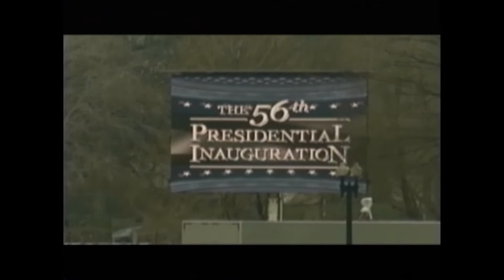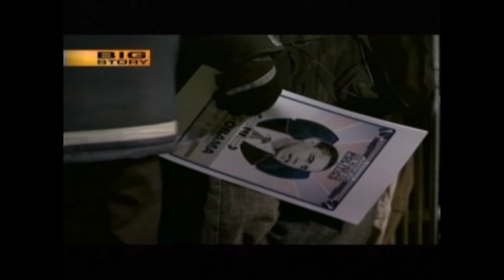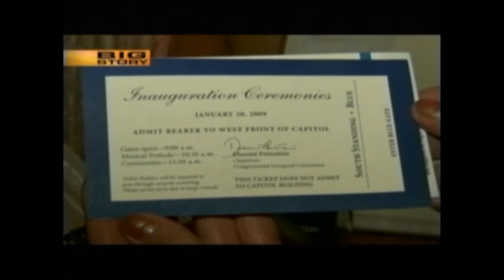2009 Through the Eyes of Kentuckians The Inauguration of Barack Obama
WLEX-TV (Lexington, KY) Three days of live coverage by LEX 18 News from The National Mall. Focusing on Kentuckians attending the events and inauguration of President Barack Obama.  Field producer: Mike Taylor, Anchors: Nancy Cox and Nicole Pence, News Photographers: Bill Wilcox and Victor Puente, Satellite Truck Operator: Keith Rightmyer. Received a nomination from the Ohio Valley Chapter of the National Academy of Television Arts and Sciences. The Emmy nomination was for Outstanding Achievement in Continuing Coverage. (aired January 18-20, 2009)